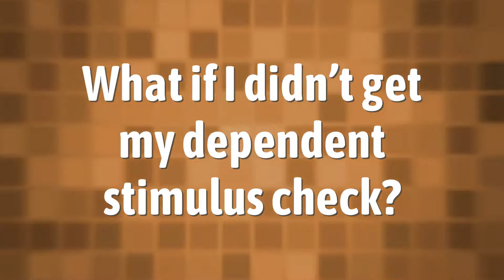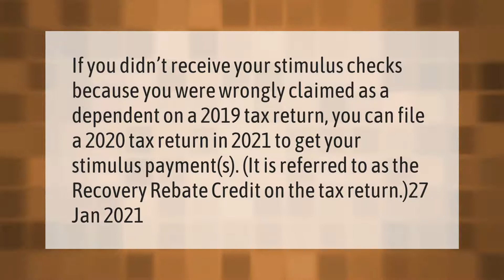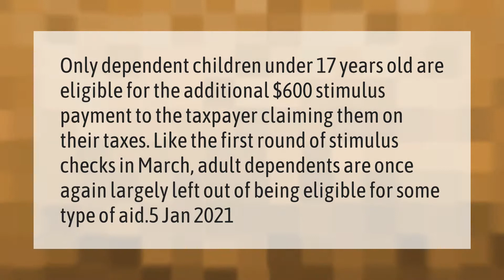Who qualifies for $500 dependent stimulus check?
00:00 - Who qualifies for $500 dependent stimulus check?
00:45 - What if I didn't get my dependent stimulus check?
01:16 - Do you get a stimulus check if born in 2020?
01:46 - Do I get a stimulus check if my parents claim me?

Laura S. Harris (2021, February 19.) Who qualifies for $500 dependent stimulus check?
    AskAbout.video/articles/Who-qualifies-for--500-dependent-stimulus-check-220405